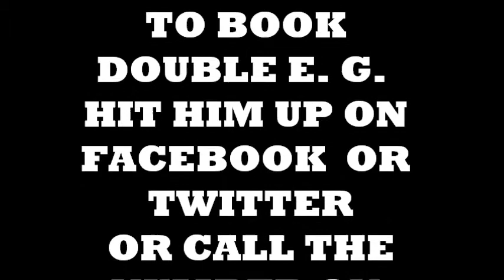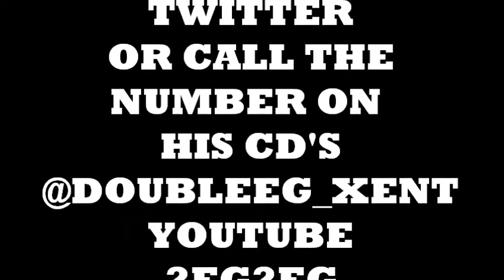"SING-A-LONG" WIT DOUBLE E. G.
ITS YO BOY DOUBLE E. G. AND DIS IS A SAMPLE OF ONE OF MY MANY SHOW DISC FOR THE YEAR 2013. I CHOPPED IT UP SO YOU JUST GONE GET THE HOOKS BUT YOU CAN ALWAYS DOWNLOAD THE SONGS IT MR. UGH! NASTY! MR. SING A LONG CAUSE YOU KNOW THE FUCKIN SONG! ITS DOUBLE! FREE LIL WILSON!